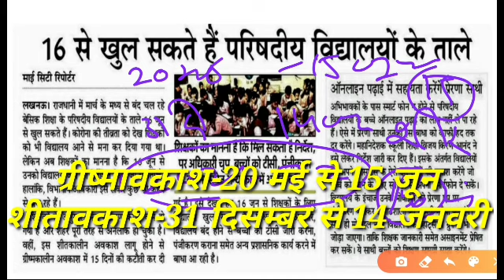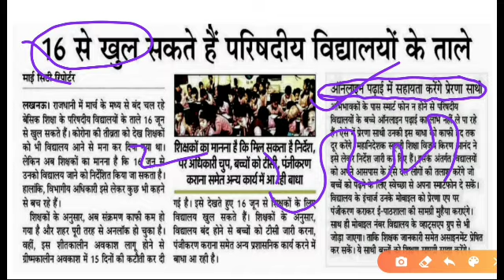16 जून से खुल सकते हैं परिषदीय विद्यालय।